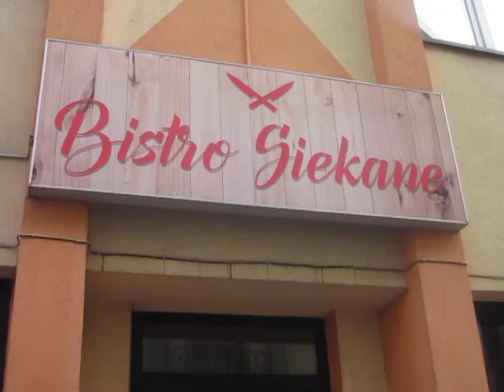MVI 2358 SIERADZ Bistro Siekane Sielsko & Anielsko cz.1.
Moj pierwszy pobyt w Bistro Siekane,gdzie Magdalena Gessler robila swoje,,Rewolucje Kulinarne,,!Mimo,ze pani barmanka Edyta nie chiala bym jej filmowal w kolejnych odcinkach juz sie zgodzi na to!